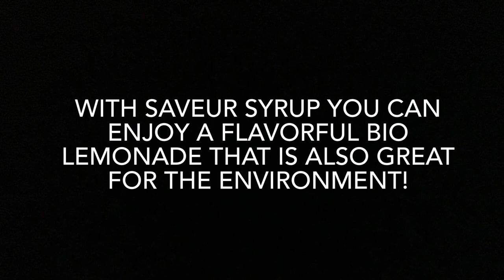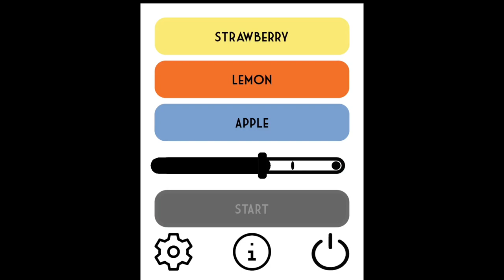2020 - Case 8 - D(r)OP: Push it. Shake it. drink it!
Drop
Push it. Shake it. drink it!

For several years, Coca-Cola has been the largest plastic polluter in the world. Moreover, soft drinks consist of just under 15% syrup, and 85% tap water. As a result, 1.2 billion liters of water are packaged and transported in Belgium alone every year. And this while Belgian tap water is perfectly drinkable!
D(r)OP is taking a first step in the right direction, currently focusing on catering operators with a sense of innovation. D(r)OP consists of a dispenser and a cap in which the lemonade is stored. The dispenser can make a combination of three different syrups and different strengths. The cap with the lemonade in it is placed on a glass filled with (sparkling) water. After this, it is up to the customer to press the button on the cap, let the syrup seep into the water, and then shake it vigorously to mix it all together. This contributes to the unique user experience that the D(r)OP offers.